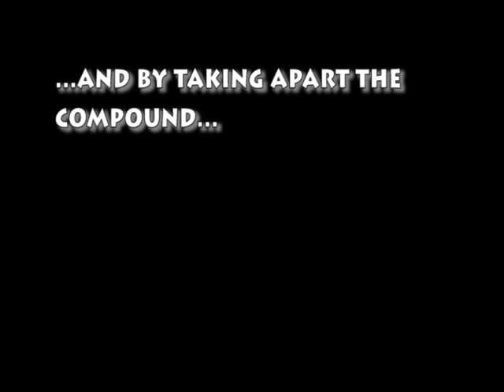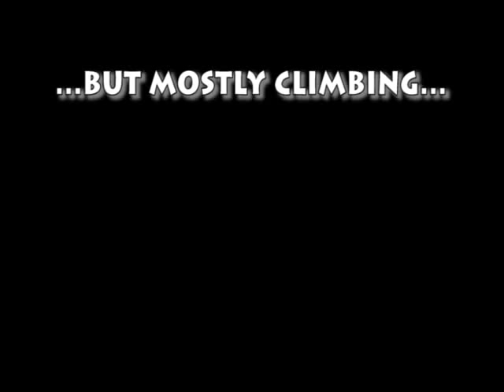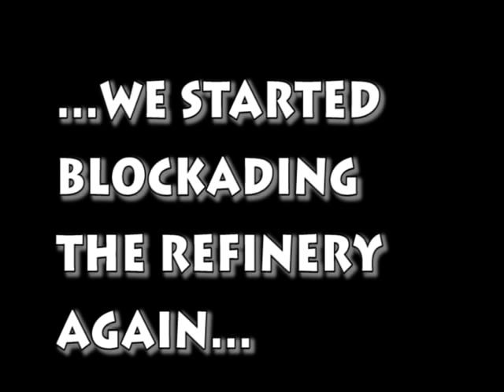Shell to Sea direct action montage, Mayo 2011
Next days of solidarity Friday 13th and Saturday 28th January 2011!
Come in solidarity - the rossport solidarity camp is open all year round for people to come find out about what's going on and take action against Shell.